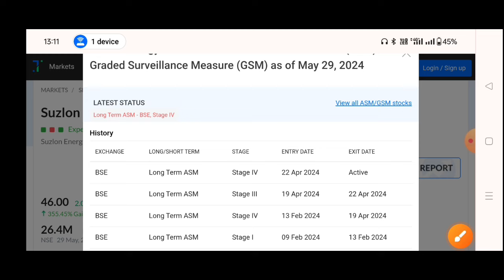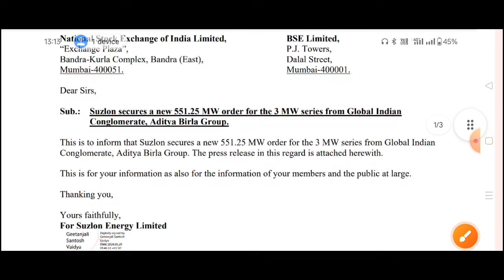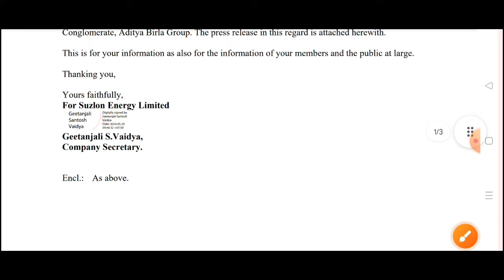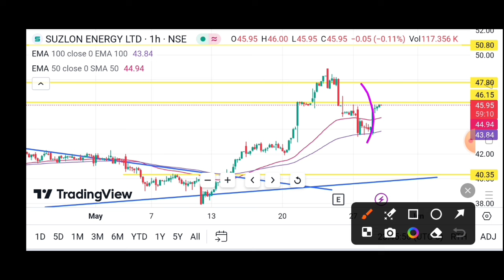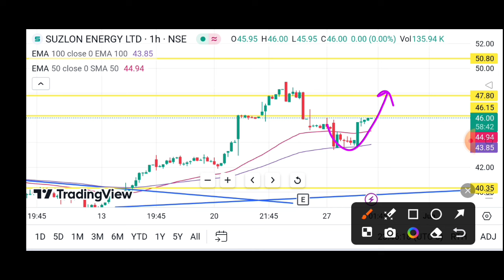Suzlon Energy मेगा Order मिला🔥 Suzlon energy share latest news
Suzlon Energy 29 May 🔥 Suzlon energy share latest news | Suzlon energy latest news

TOPIC COVER
BANK NIFTY
NIFTY